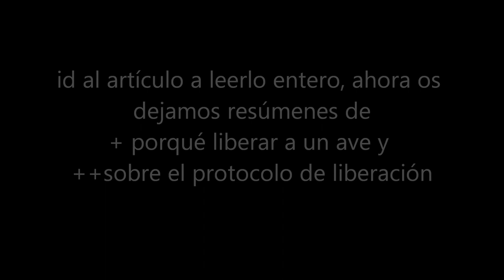Liberación juveniles y pichones: reubicar a lugar adecuado y seguir el protocolo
Vacunados, anillados y con tres meses aprox.